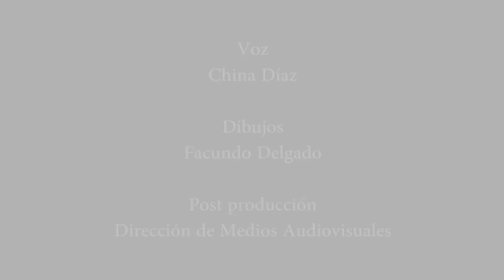Cuentos Populares -El ángel y el espejo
En la voz de China Díaz, con dibujos de Facundo Delgado y post producción de la Dirección de Medios Audiovisuales.